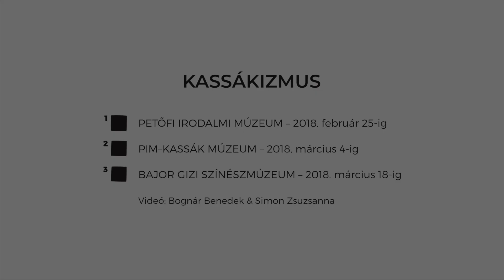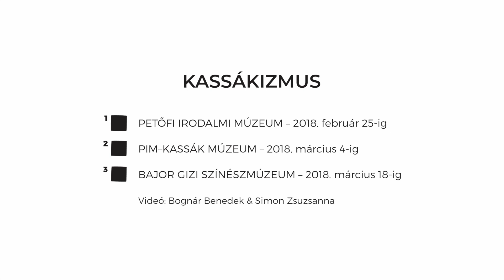Guillaume Apollinaire: A megsebzett galamb és a szökőkút | Szkárosi Endre | Kassákizmus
Guillaume Apollinaire: A megsebzett galamb és a szökőkút (1918)
Előadja: Szkárosi Endre

Készült a Petőfi Irodalmi Múzeum, a PIM–Kassák Múzeum és a Bajor Gizi Színészmúzeum Kassákizmus című kiállításához kapcsolódóan

Videó: Bognár Benedek, Simon Zsuzsanna
2017